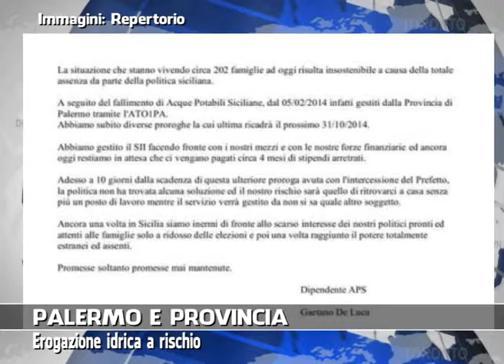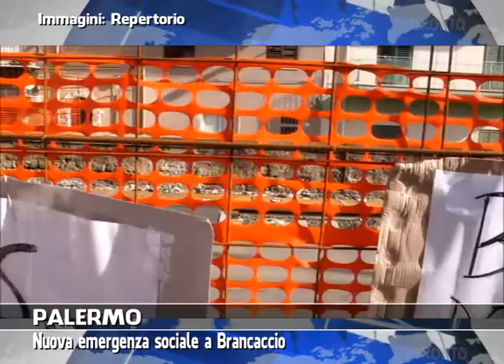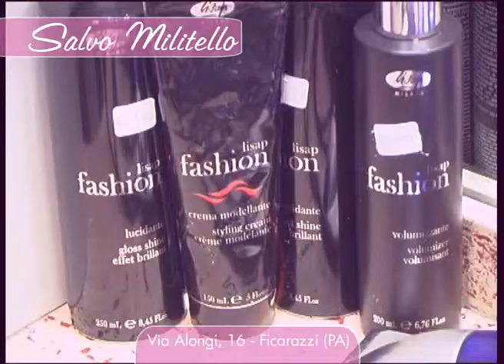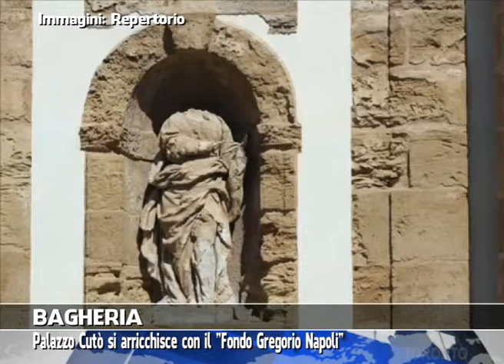VG8 - EDIZIONE 24 OTTOBRE 2014